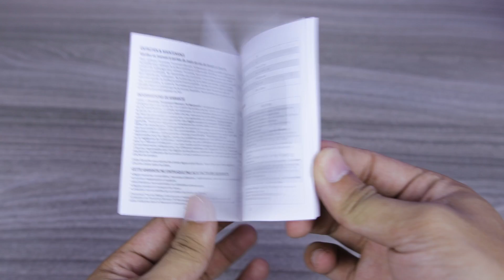Tronsmart T6 - RẺ mà cực kì NGON !!!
- Element T6 là mẫu loa di động mới đến từ thương hiệu chuyên sản xuất phụ kiện smartphone Tronsmart, mình đã dành vài ngày vừa rồi trải nghiệm chiếc loa đi động có thiết kế khá thú vị và đặc dị này, trên đây là những gì mình muốn chia sẻ với các bạn. Ngoài ra các bạn hoàn toàn có thể mua hàng tại Lazada với link bên dưới: